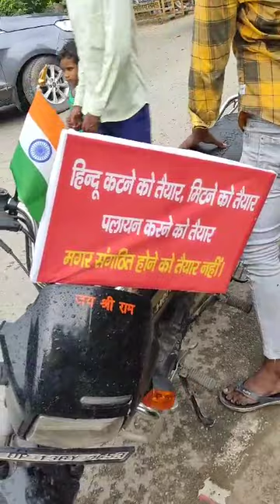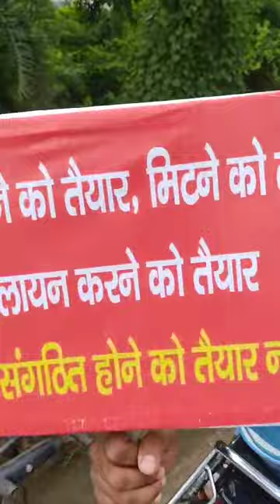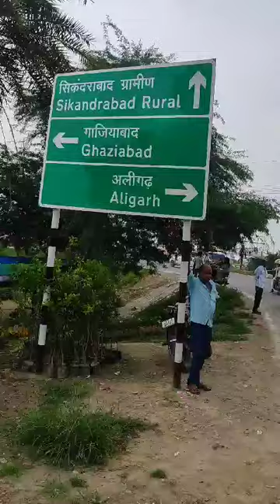🇮🇳❤️🪴🌴viralvideo trending youtube viralvideos trendingvideo sikandrabad bulandshahr_breaking